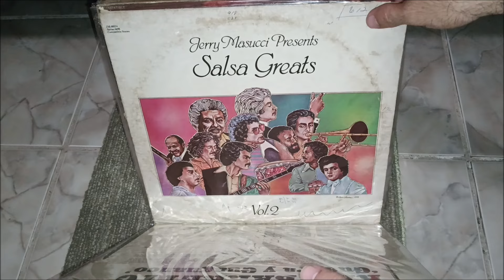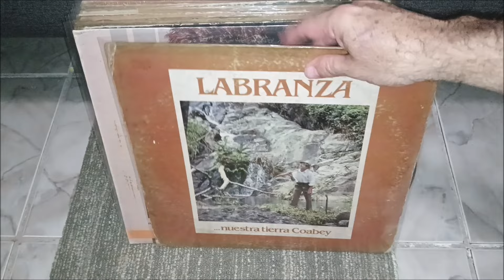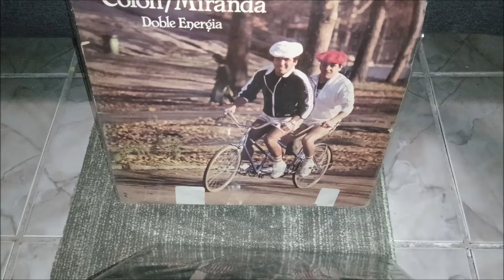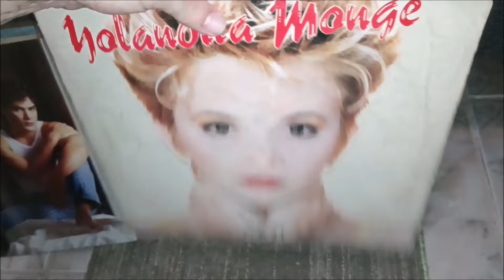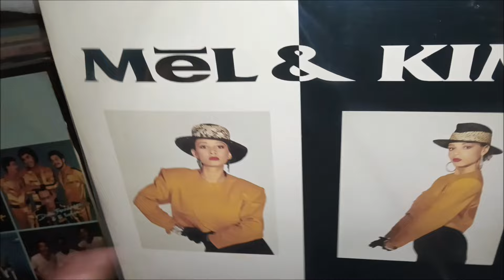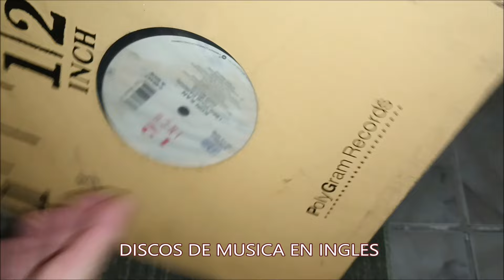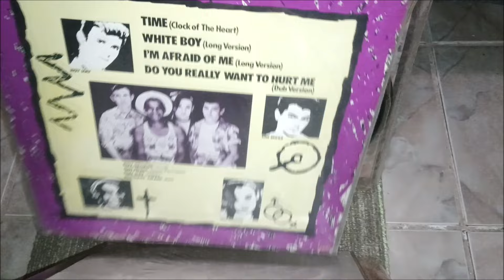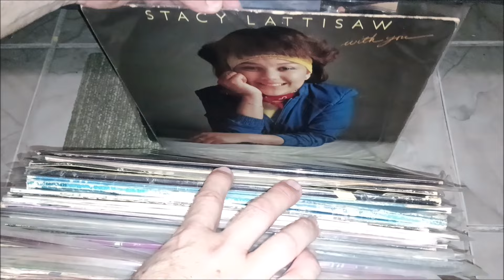LOTE DE DISCOS DE SALSA BALADAS Y 80S EN INGLES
LOTE DE DISCOS DE SALSA MERENGUE, BALADAS Y  MUSICA DE LOS 80S EN INGLES